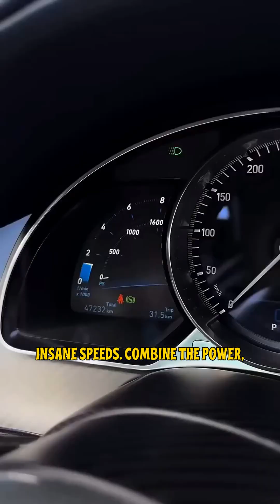Why the Bugatti Chiron Hits 400 km/h Effortlessly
The Bugatti Chiron isn’t just fast — it’s engineered to destroy air.
With a quad-turbo W16 engine, insane aerodynamics, and a cooling system built for extremes, the Chiron reaches 400 km/h with shocking ease.
In this short video, I break down the real reason this hypercar hits those speeds effortlessly